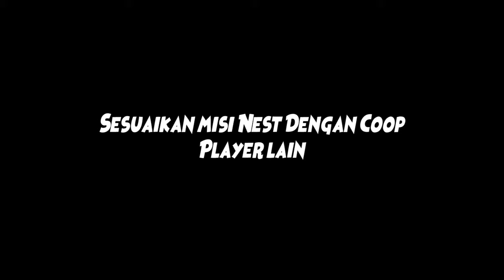Farming Lebrium Point, Stage Point, Dan Nest Point | Red Lotus Patch [INDONESIA] - Dragon Nest SEA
ONLY INDONESIAN LANGUAGE [HEADSET/EARPHONE ONLY]

Maaf saat ini audio micku masih harus pake Headset dlu, biar gk error, mohon di maklumi :3

Mohon maaf secara visual, mungkin masih kurang jelas, tp silahkan dengar bacotan ku, dan pahami, mungkin kalian pasti paham xD